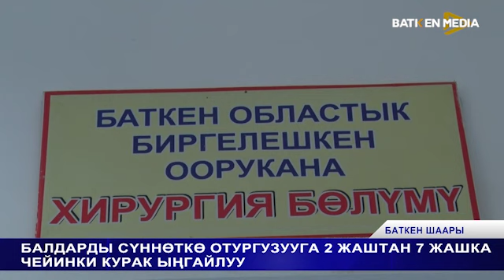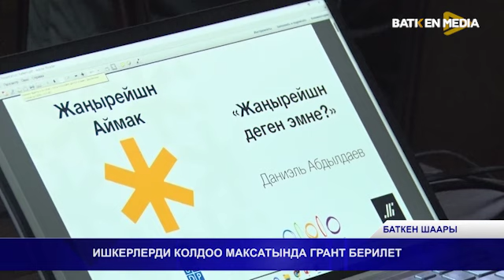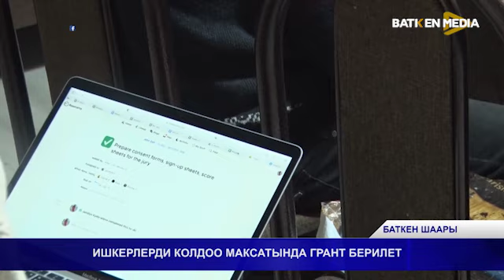АЛТЫН-БЕШИК \12.01.23.\ Толук чыгарылыш